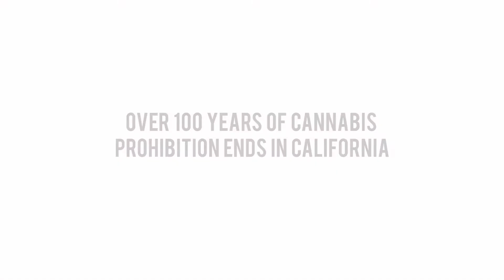California "Legalization Day" Event Part 1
Customers line up at 6am on January 1, 2018 to experience the end of cannabis prohibition in Santa Cruz. California.